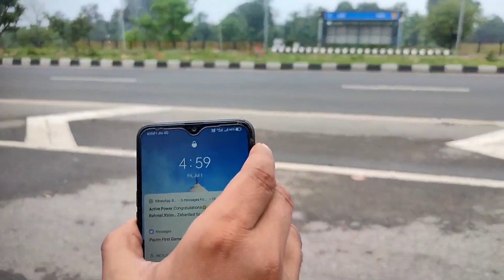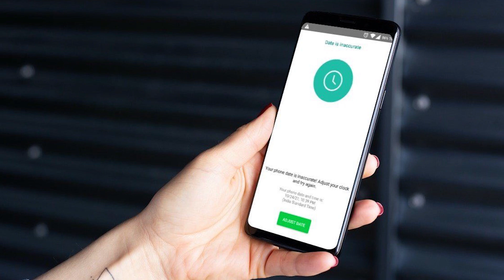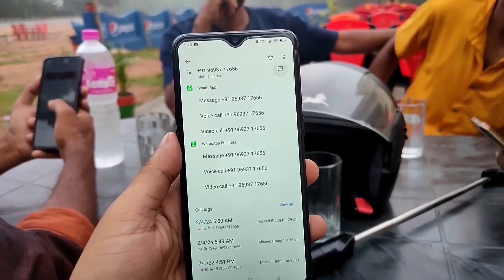Taimara Ghati mystery - इस वादी में वक़्त बदल जाता है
Taimara Ghati mystery.

This video is about a strange Indian valley where mobile phones and clocks don't work properly.